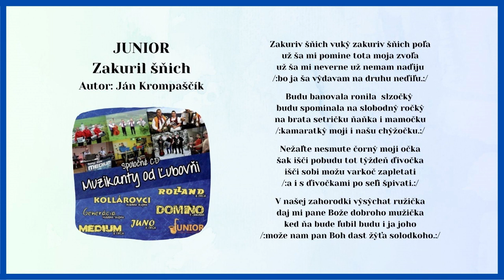Muzykanti od Ľubovni 1, JUNIOR, Zakuril šnich luky, Autor Ján Krompaščík, Videorohaľ